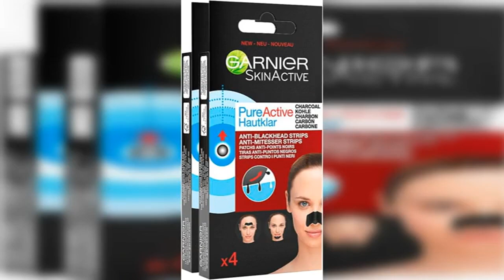Découvrez les Secrets du Charbon pour une Peau Parfaite et Zéro Défaut!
Les secrets du charbon pour une peau zéro défaut

Dans cette vidéo captivante intitulée ''Les secrets du charbon pour une peau zéro défaut'', nous vous invitons à découvrir les bienfaits incroyables du charbon actif pour votre routine de soins de la peau. Le charbon, souvent utilisé dans divers domaines, révèle ici ses propriétés purifiantes et détoxifiantes qui peuvent transformer votre épiderme.

Au fil de la vidéo, nous explorerons comment le charbon actif agit comme un véritable aimant à impuretés. Grâce à sa structure poreuse, il est capable d'absorber les toxines, l'excès de sébum et les résidus de maquillage, laissant votre peau propre et éclatante. Vous apprendrez également comment il peut aider à réduire l'apparence des pores, à prévenir l'acné et à améliorer le teint général de votre peau.

Nous vous présenterons différentes méthodes d'utilisation du charbon dans votre routine de soins. Que ce soit à travers des masques faits maison, des nettoyants ou des gommages, vous découvrirez des recettes simples et efficaces à réaliser chez vous. Nous vous guiderons pas à pas pour que vous puissiez profiter de tous les bienfaits du charbon sans avoir besoin de produits coûteux.

De plus, nous aborderons les précautions à prendre lors de l'utilisation du charbon actif. Bien qu'il soit bénéfique, il est essentiel de l'utiliser correctement pour éviter toute irritation ou dessèchement de la peau. Nous partagerons des conseils sur la fréquence d'utilisation et les types de peau qui peuvent le mieux en bénéficier.

Tout au long de la vidéo, nous mettrons en avant des témoignages de personnes ayant intégré le charbon actif dans leur routine de soins. Vous entendrez leurs expériences et les résultats impressionnants qu'elles ont obtenus. Ces récits inspirants vous motiveront à essayer le charbon pour vous-même et à constater les effets positifs sur votre peau.

Enfin, nous vous donnerons un aperçu des produits à base de charbon disponibles sur le marché, en vous aidant à choisir ceux qui conviennent le mieux à vos besoins spécifiques. Que vous ayez une peau grasse, mixte ou sensible, il existe des solutions adaptées à chaque type de peau.

Ne manquez pas cette occasion d'apprendre tous les secrets du charbon pour obtenir une peau zéro défaut. Rejoignez-nous dans cette aventure vers une peau plus saine et plus radieuse. Préparez-vous à révéler votre éclat naturel grâce aux pouvoirs du charbon actif !